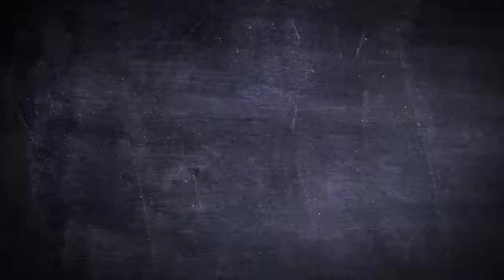Love Hearts Belt in Black and White